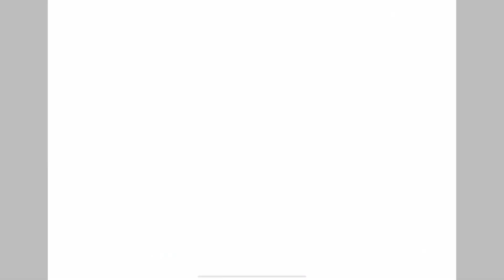Plants vs zombies 2 / Dark Ages / Night 11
Walkthrough for Plants vs zombies 2 / Dark Ages / Night 11